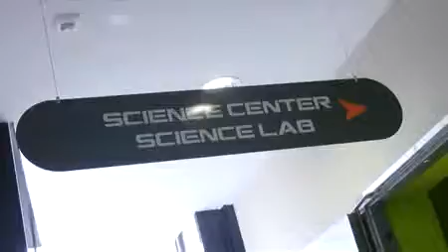Mit Dunkelbrille und Blindenstock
In vollkommener Dunkelheit wird der neue Hindernisparcour im Haus der Natur zurückgelegt. Einziges Hilfsmittel: der Blindenstock.